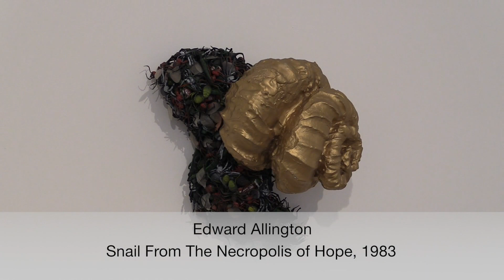Making It: Sculpture in Britain 1977–1986. Interviews with Jill Constantine and Jon Wood, March 2015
In the purpose-built Longside Gallery at the Yorkshire Sculpture Park, the Arts Council Collection has brought together the work of 40 artists from between 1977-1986, a period that saw the emergence of a new young generation of British sculptors. Studio International spoke to co-curator, Jon Wood, from the Henry Moore Institute, and Jill Constantine, head of the Arts Council Collection, about how the exhibition came about and what its main themes are. Following on from exhibitions of the work of Garth Evans (2013, curated by Richard Deacon) and Uncommon Ground: Land Art in Britain 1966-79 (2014), which between them covered the period from 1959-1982, where sculptural practice was very much ephemeral, conceptual, or based on performance, this current exhibition looks at the early 80s, a time when sculptural practice in the UK went back into the workshops to experiment with a completely new approach of assembling. With half the exhibits drawn from the Arts Council Collection’s own rich holdings, and with women artists featuring prominently, this exhibition celebrates the treasury of British sculpture from the years leading up to the death of Henry Moore (himself not included, but with a parallel exhibition of his work, Back to a Land, on show in the Yorkshire Sculpture Park’s Underground Gallery and open air). A number of artists rose to prominence during this period, but there has been a lack of publications and survey exhibitions – until now. The exhibition is complemented by an excellent publication featuring insightful essays by 12 critics, writers, gallerists and curators. Making It: Sculpture in Britain 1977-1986 A Touring Exhibition from the Arts Council Collection Longside Gallery, Yorkshire Sculpture Park 1 April – 21 June 2015
Interviews by ANNA McNAY